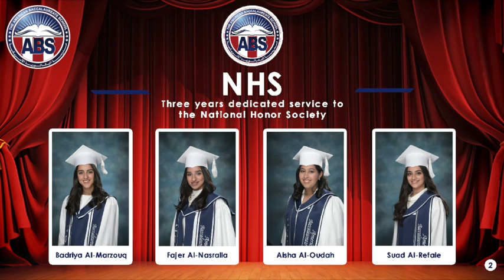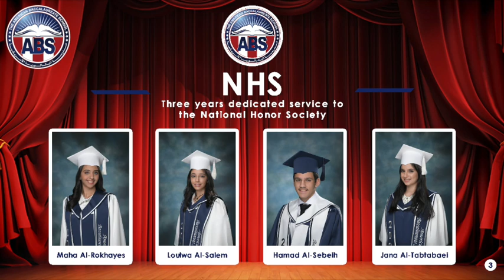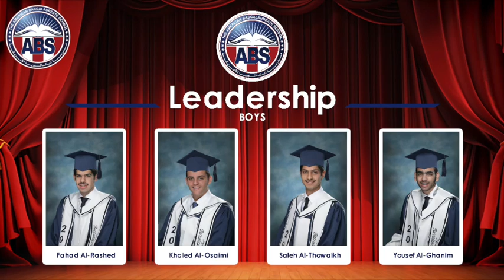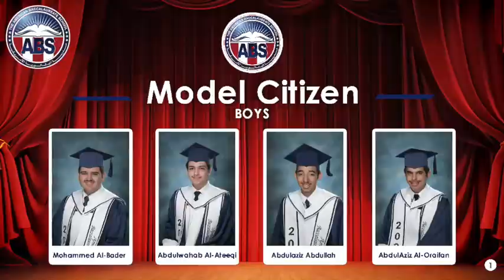ABS CLASS OF 2020 GRADUATION CEREMONY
Saturday 5:30pm, Live on ABS_KW Instagram, Connect with TV Screen, PC, Phone or Tablet.